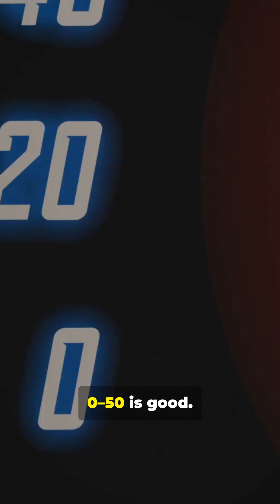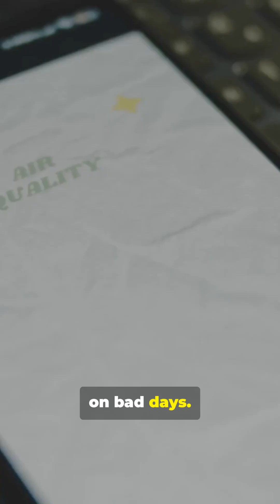Jaipur and Delhi’s AQI can spike to hazardous levels # ytshorts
Jaipur and Delhi’s AQI can spike to hazardous levels

Jaipur and Delhi’s AQI can spike to hazardous levels - did you know Delhi often exceeds WHO limits by 10x? This 75-second Short explains AQI simply, shows main pollution sources (vehicles, industry, construction, crop burning, dust) and gives 3 easy daily habits you can start now to lower city AQI and breathe better: walk/ride-share, reduce idling & use cleaner fuels, and cut open-burns & waste burning. Subtitled with female narration in English for clear, fast impact — shock stat + simple fix.